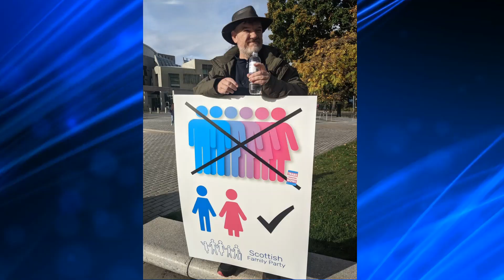A busy day: vigil, protest, demonstration, vigil.